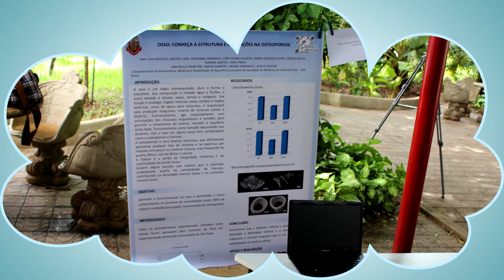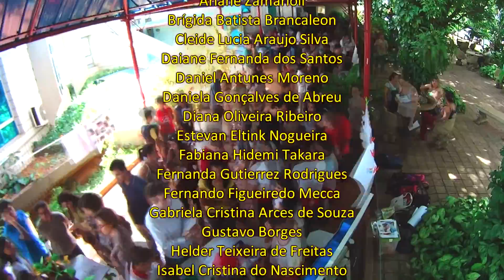22º Mural da Casa da Ciência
A tarde do dia 26 de novembro foi marcada pela vigésima segunda edição do Mural da Casa da Ciência. Como em um congresso científico, alunos expuseram achados e avanços obtidos ao longo do semestre em seus grupos de investigação científica.
Alunos, pesquisadores e visitantes encheram o toldo azul do Hemocentro de Ribeirão Preto durante o evento, que fortaleceu ainda mais os dois principais programas da Casa, o “Adote um Cientista” e o “Pequeno Cientista”.